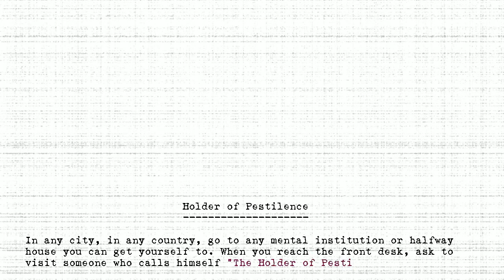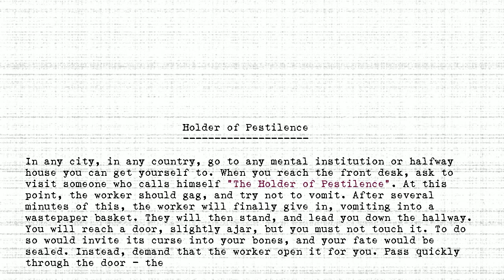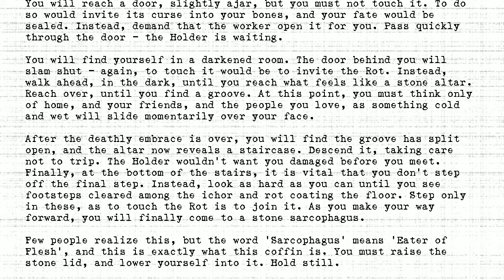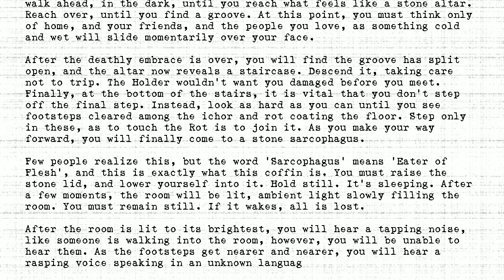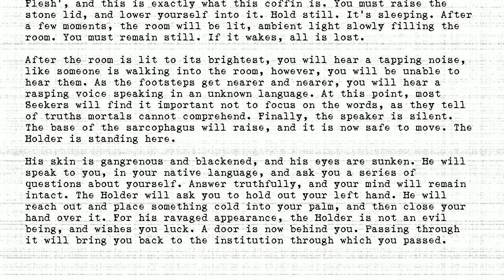The Holders - #115 - Holder of Pestilence